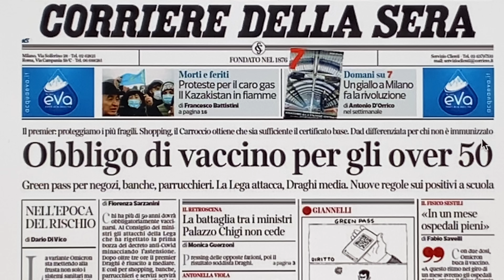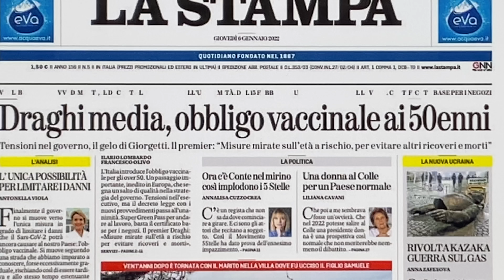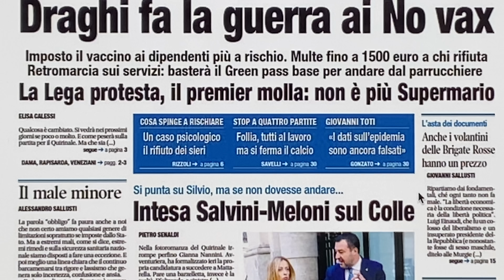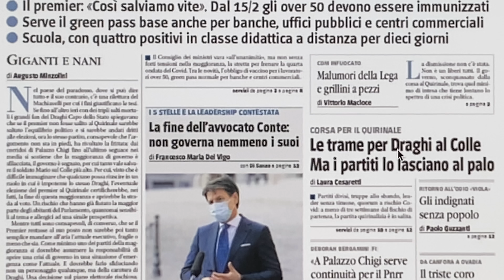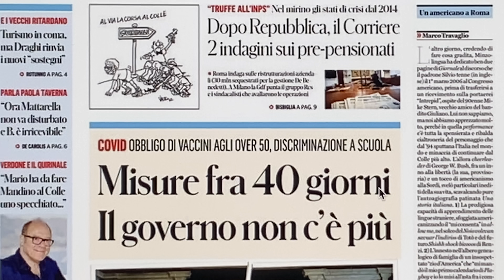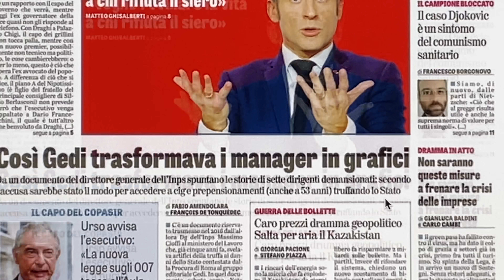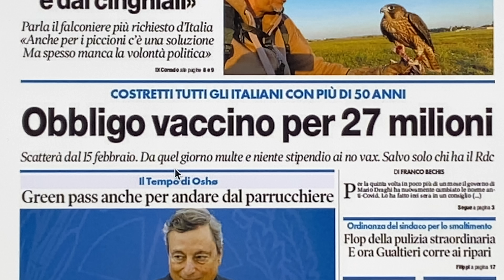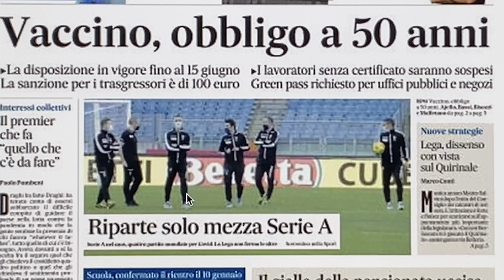Prime pagine dei giornali di oggi 6 gennaio 2022. Rassegna stampa. Quotidiani nazionali italiani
► Chi sono?
-Ho pubblicato 5 libri:
2016 "Los Ultimos Combatientes" Editoriales Uach
2020 "Italiano para todos" Editoriales Uach
2021 "Ejercicios de gramatica italiana"
2021 "Grammatica italiana con esercizi"
2021 "Gli ultimi combattenti"
-Collaboratore RAI come produttore esecutivo (consulente):
-In precedenza sono stato Direttore Vendite Italia in differenti aziende italiane

8 gennaio 2021: Raggiunti 100 mila iscritti
14 marzo 2021: Premio Creator Award di YouTube per i 100 mila iscritti
1 agosto 2021: Raggiunte le 100 milioni di visualizzazioni
4 dicembre 2021: Raggiunti 150 mila iscritti

►Reti Sociali
Ci puoi seguire su facebook: